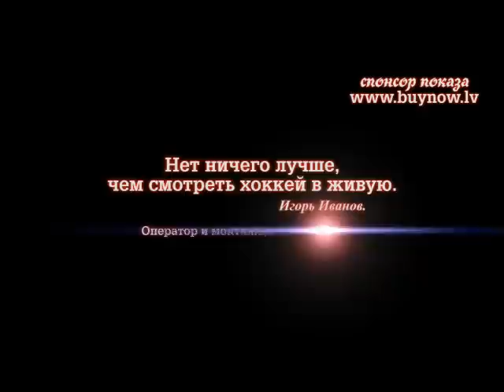23.04.10 Spidvej - LRC 4:6